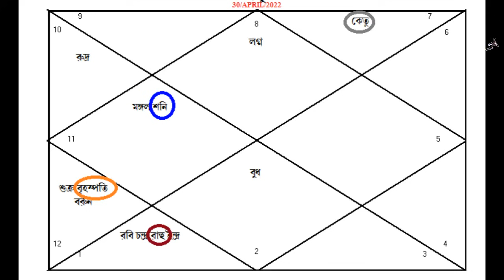বৃশ্চিক রাশির রাশিফল 2022 || কবে আসছে শুভ সময় Brischik Rasir Rashifal Scorpio Yearly Horoscope 2022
@astrosolution3309 আজকেররাশিফল AjkerRasiphol #2022 রাশিফল বৃশ্চিক
বৃশ্চিক রাশির ব্যক্তিদের চারিত্রিক বৈশিষ্ট্য
রাশি চক্রের অষ্টম রাশি বৃশ্চিক। এই রাশির অধিকর্তা গ্রহ মঙ্গল। এই রাশির ব্যক্তি প্রায়ই তেজী, নির্ভীক এবং একগুঁয়ে প্রকৃতির হয়। নিজের মতে চলতে ভালবাসে। মঙ্গল প্রধান লোক প্রায়ই স্বেচ্ছাচারি, প্রভুত্বকামী হয়ে থাকে। মঙ্গল অশুভ হলে অহংকারী, দাঙ্গাবাজ ও গুন্ডা প্রকৃতির হয়ে থাকে। এরা প্রায়ই প্রচুর ভু সম্পত্তি বা বাড়ির মালিক হয়। জীবনে প্রতিষ্ঠা পাওয়ার জন্য ন্যায় অন্যায় বিচার করে না। পাইলট, সামরিক অফিসার, সৈনিক, পুলিশ অফিসার, পদস্থ সরকারি কর্মচারী, প্রভৃতি বৃত্তি অবলম্বন করলে জীবনে দ্রুত উন্নতি করবে। অধ্যাবসায়ের দিকে কঠোর পরিশ্রম করে নিজেকে নিজের ভাগ্য গড়ে তুলতে হবে। হঠাৎ কিছু পাওয়ার আশা করা তার পক্ষে উচিৎ হবে না। এই লোকের স্বাস্থ্য ভাল যায় না।